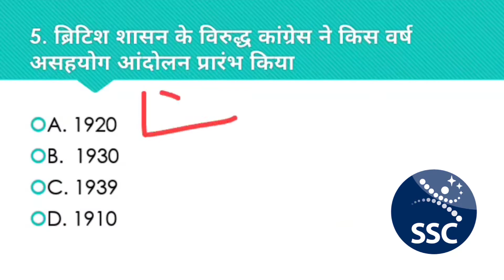#1| SSC GD | SSC Most important previous year Question papers